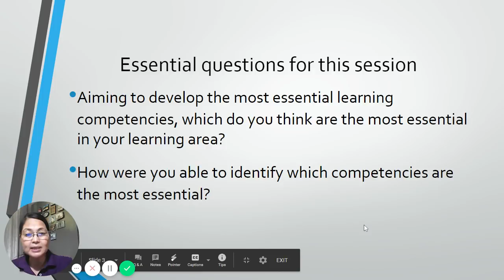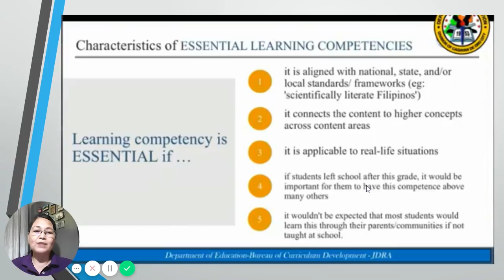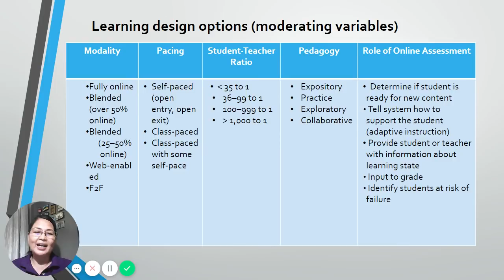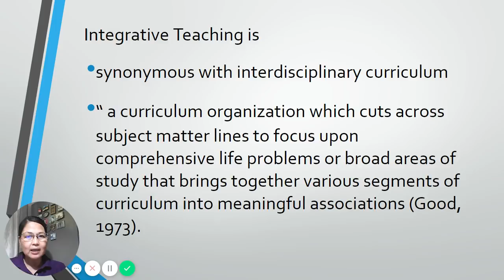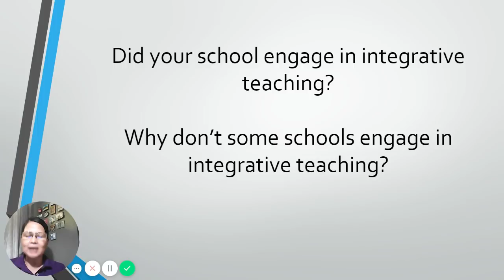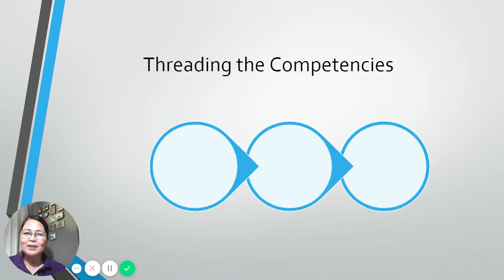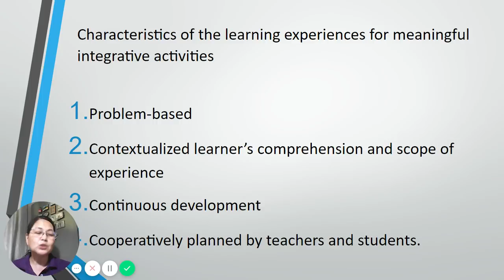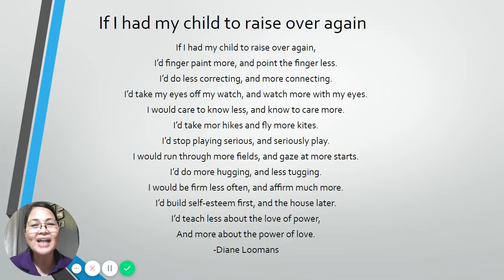Maximizing the MELCs (Most Essential Learning Competencies)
TEACH Webinar Series, "Maximizing the MELCs (Most Essential Learning Competencies), with Dr. Josephine M. Calamlam, Faculty, Faculty of Education Sciences and College of Graduate Studies Teacher Education and Research, Philippine Normal University.